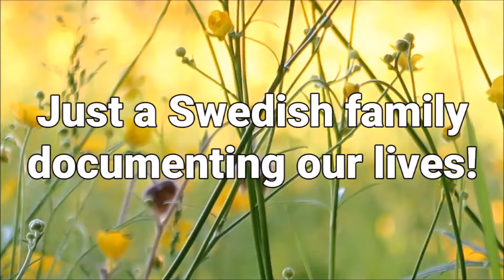CONQUERING FEARS IN THE BATHROOM